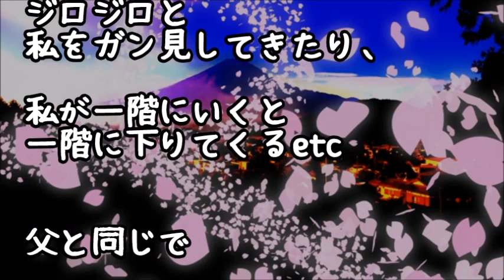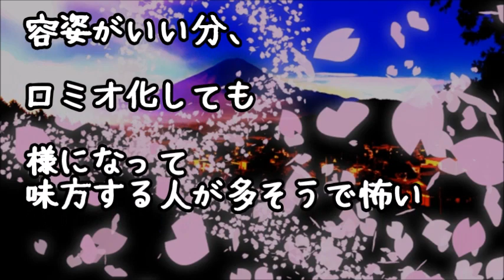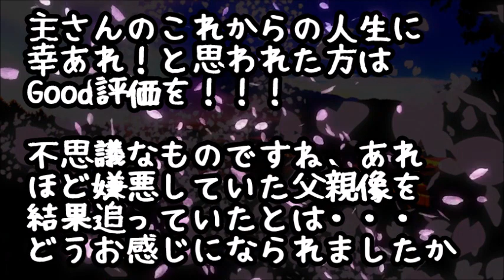【修羅場】私「毒親と毒兄は結婚式に呼びたくなし、絶縁してるから関わる気もない」彼氏「わかった」→いざ結婚の話がリアルになると…→彼氏「親に謝るべき！お前は意地張ってる可哀想な子…」私「！？」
【修羅場】幼稚園の発表会で消えた娘の衣装で踊っている泥子！セレブママグループ「あらかわいい～」泥ママ『フフン（ドヤァ）』私「・・・」→しかしその後、娘の発表が始まると会場がざわつき始めて…

【修羅場】私を奴隷扱いする超亭主関白の彼「拾えブタ」私「コイツ絶対に…」→別れるのを止めある復讐計画を立てた！→そして彼に尽くす召使いを５年演じ続けたある日→彼「そろそろ結婚するか」私「ﾆﾔ」

【修羅場】俺＆弟、それぞれ嫁候補を連れて帰省することに→先に到着した俺、彼女も両親とまったり過ごしていた…しかし弟達が到着すると母の態度が一変！重々しい空気の中、母が衝撃発言！！！

【修羅場】彼氏がいつの間にか妹とデキていた…彼氏「こいつは俺が守ってやらなきゃダメなんだ」妹「お姉ちゃんごめんね。でもこの人じゃないとダメなの」で、3年後に妹は結婚するのだが…

【修羅場】20歳の誕生日の日、家族も彼氏もみんな予定があって1人ボッチ。→公園で泣いた後に家に帰ったら…

●引用元
▽記事